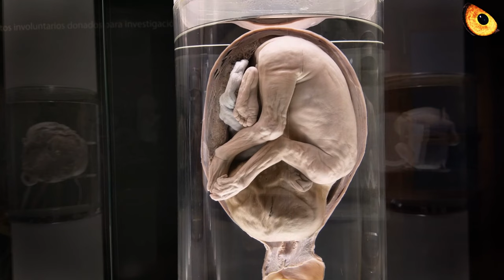International Museum Day - Today Special Day - International Council of Museums - May 18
and be sure to press the "🔔" bell icon to be notified of new videos.

0:00 international museum day
1:15 international museum day 2022 theme
3:35 international museum day theme 2022
6:09 international museum day 2022 theme
8:41 international museum day theme
10:20 daytona international speedway museum

Queries solved:-

👉 international museum day
👉 international museum day 2022
👉 international museum day 2022 theme
👉 international museum day animal crossing
👉 international museum day activities
👉 international museum day acnh 2022
👉 international museum day theme
👉 international museum day theme 2022